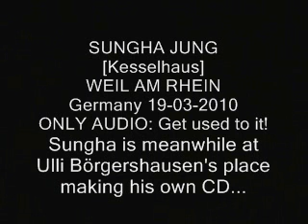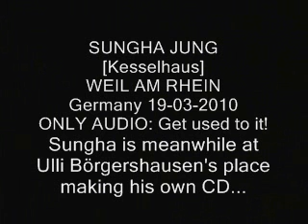Sungha WEIL AM RHEIN 6.wmv (6/13)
Concert in Kesselhaus WEIL AM RHEIN 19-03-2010